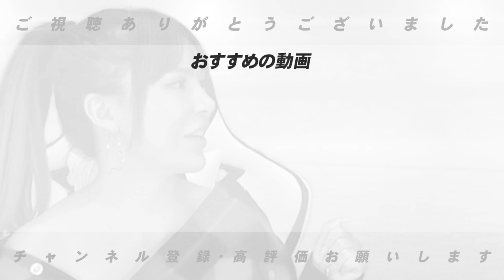【最速オーダー予想】中日はルーキーの起用は？開幕投手は〇〇に期待！楽天は２番に阿部を起用！開幕投手は、田中将大にすべき？2023年開幕オーダーを予想します！